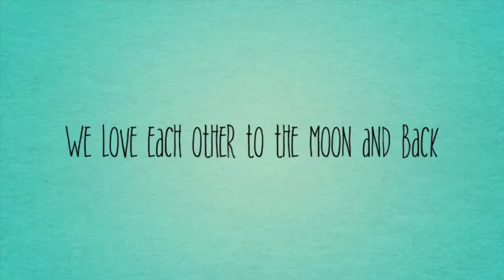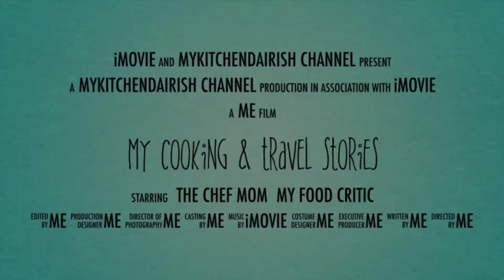My all-time favourite Filipino snack | Banana Turon & Sweet Potato Fries